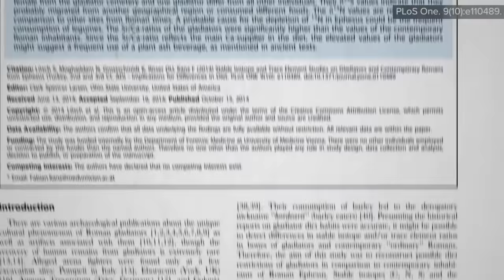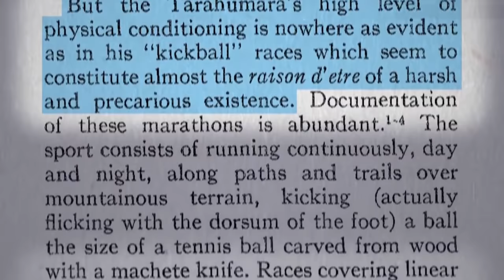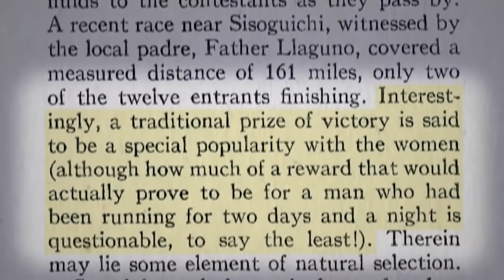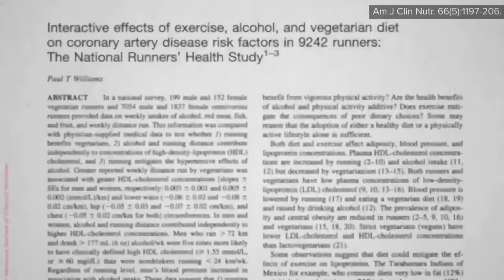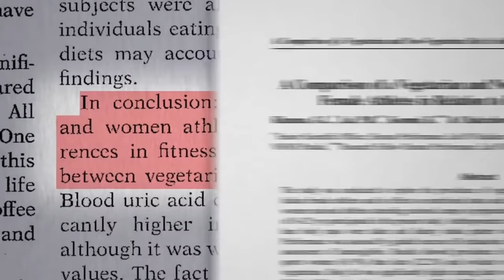💎Гладиаторы Были Вегетарианцами? - Доктор Майкл Грегер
Рацион питания гладиаторов, что известно?